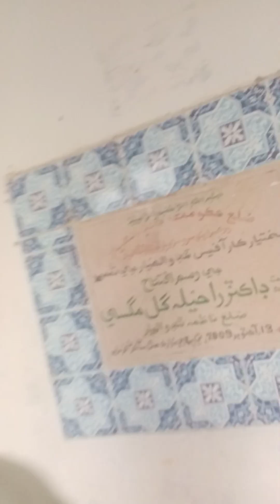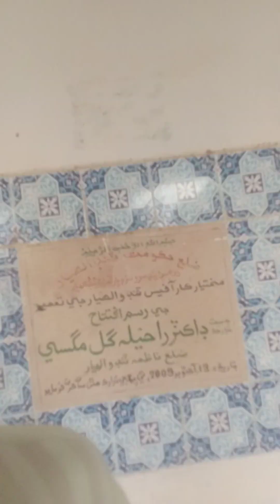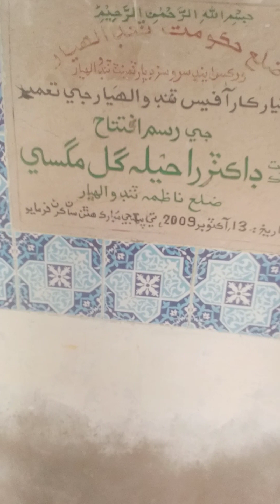ٹنڈوالہیار۔کل ٹنڈوغلام علی الیکشن حدود میں ہالہ مٹیاری۔ٹنڈوجام ہوسڑی MAN شامل تھا۔راجہ اسلم خان ذادہ